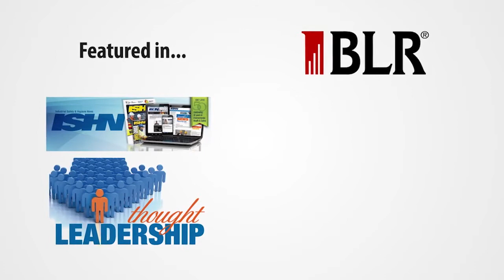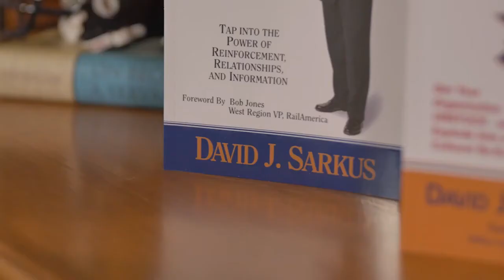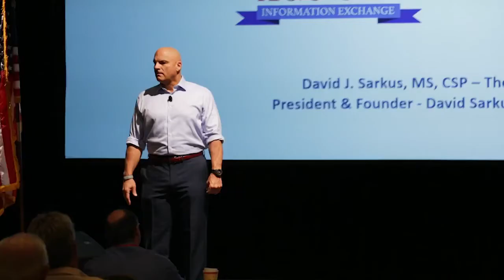David Sarkus: Safety Coach & Keynote Motivational Safety Speaker | Promo Video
If you are looking for a high-energy, high-content, and humorous safety speaker David is your guy! He delivers corporate safety keynotes, safety leadership keynotes, and a wide variety of worker safety keynotes. As a construction safety speaker, health and safety speaker, and workplace accident speaker, David Sarkus can meet your needs in a more specialized way. He’s known as one of the top safety speakers and Top 50 Safety Professionals, recognized by Industrial Safety & Hygiene News, with the skills, passion, and purpose to take your organization to a higher level of safety achievement.

As a motivational safety speaker, safety consultant and The Safety Coach®, David Sarkus provides great value and impact wherever he speaks. He delivers a host of talks that just may be perfect for your next safety event or employee safety day; as a keynote safety speaker, leadership safety speaker, or even for safety talks related to safety change, safety teamwork, and yes, even servant leadership. David has helped produce reductions in key performance indicators from 35% to over 85%. These results are scalable and sustainable.

David Sarkus International provides a robust menu of Consulting, Executive Coaching, Training and Learning, featuring value-added safety services and consultative support including:
• safety culture assessments
• safety culture interventions
• executive safety coaching
• strategic safety planning
• safety branding
• BBS safety
• safety coaching leadership training
• virtual learning
• engagement and alignment tools
• serious incident and fatality (SIF) interventions

A widely recognized safety coach and keynote motivational safety speaker, David Sarkus offers a wide range of knowledge and skills that includes technical skills to understand the safety requirements for different situations, analytical skills for gathering information about potential risks and solutions, as well as being able to communicate effectively with clients.

Safety Consultants are professionals who provide safety and security advice. They carry out safety audits, risk assessments, and training courses to support the protection of people and property. A Safety Consultant provides the advice in a wide range of fields such as manufacturing, construction sites, power plants, oil rigs and airports. The role involves taking the necessary steps to identify risks or hazards in any given area before they can be analyzed or remedied. Common tasks include checking work permits, health and safety standards as well as testing for fire hazards in buildings; all at a crucial time when commercial property values are at their height.

Connect with David:
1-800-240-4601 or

If you enjoyed this promo video for David Sarkus, safety coach and keynote motivational safety speaker, please remember to like, share, subscribe and comment if you have any questions, suggestions, or feedback. We hope to see you here again soon!